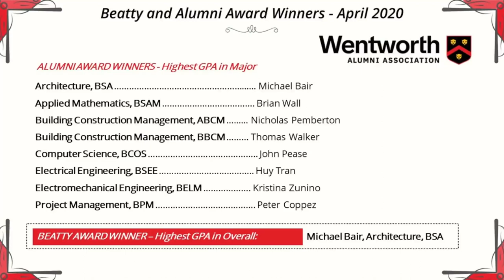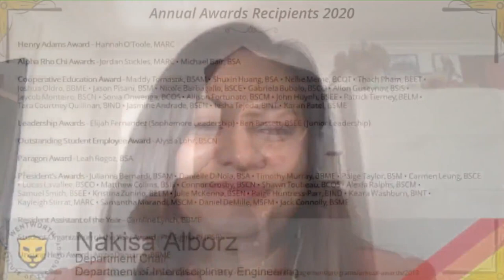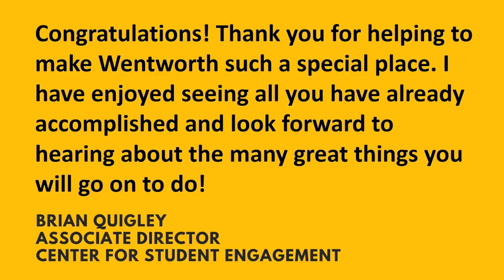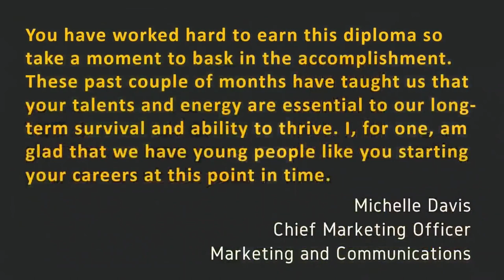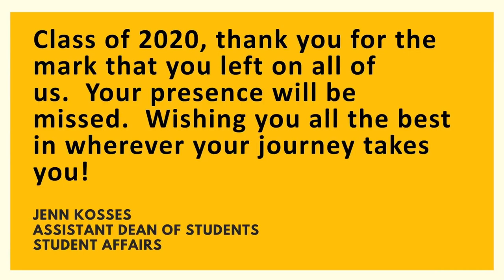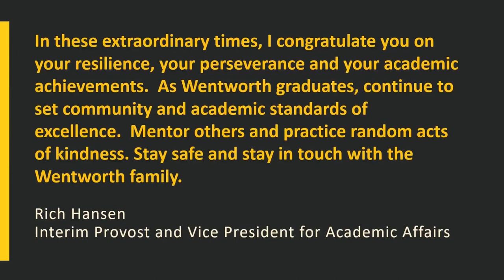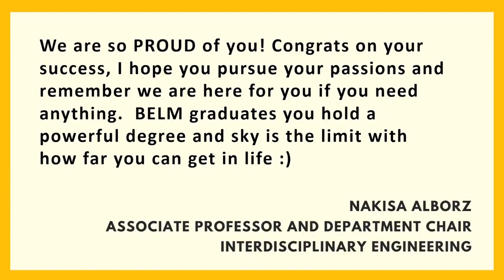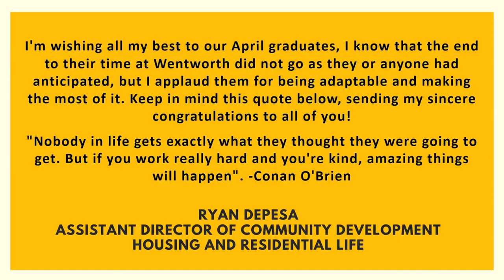Toasting the Spring 2020 Wentworth Graduates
Wentworth didn't allow the pandemic to stop us from celebrating our graduates accomplishments. Join President Mark Thompson, VP Rich Hansen, Dean of Students Annamaria Wenner, and many others in toasting our graduates.